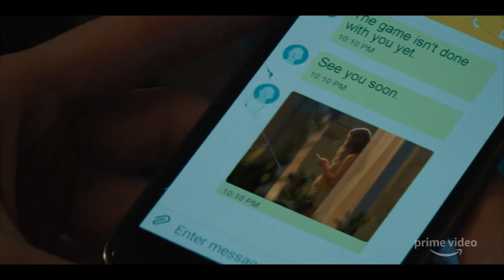PANIC Official Trailer (2021)